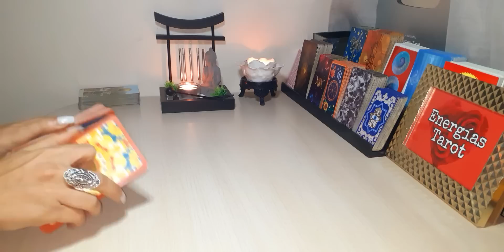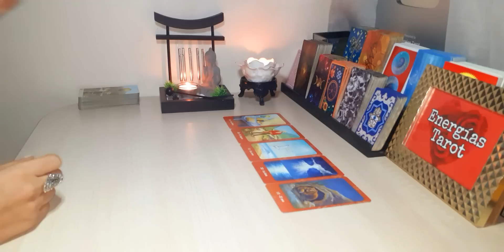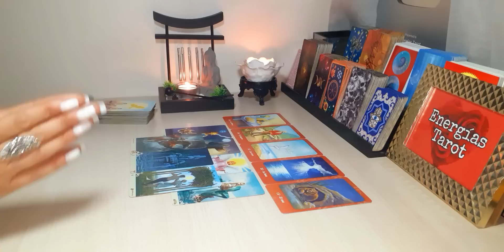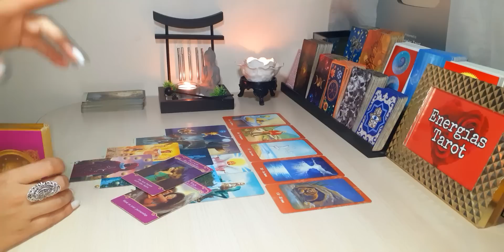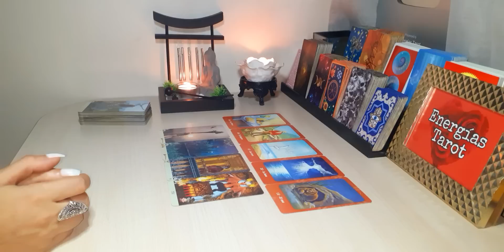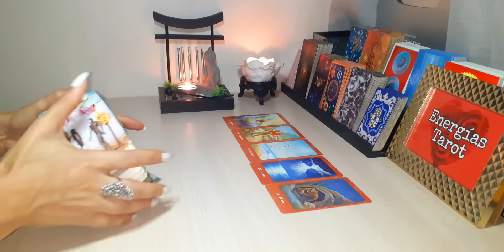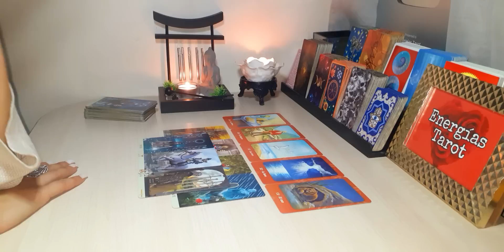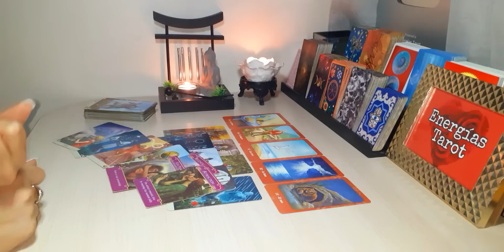AL FINAL VA A VER ESTO CLARO | PISCIS OCTUBRE 2020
Aquí te dejo el vídeo de la lectura para el signo de piscis (sol, luna, ascendente y venus) con 3 secciones: parejas, solteros y ex. Échale un vistazo a los videos de tus otros signos.